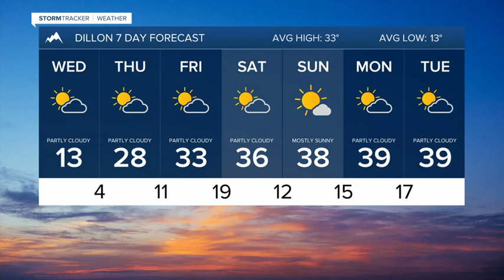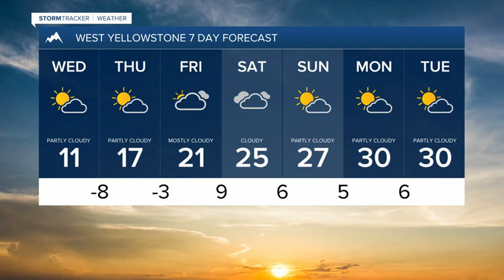Arctic cold and snow tonight